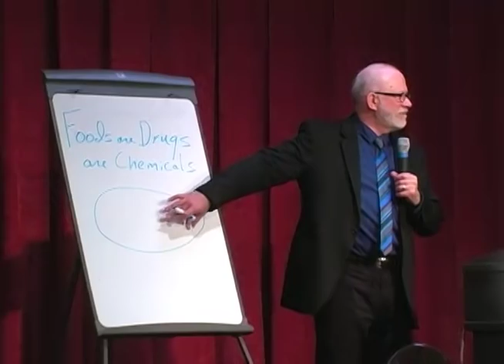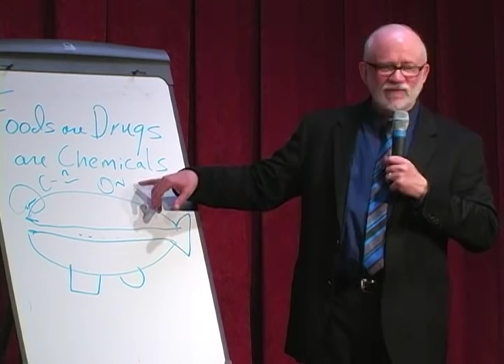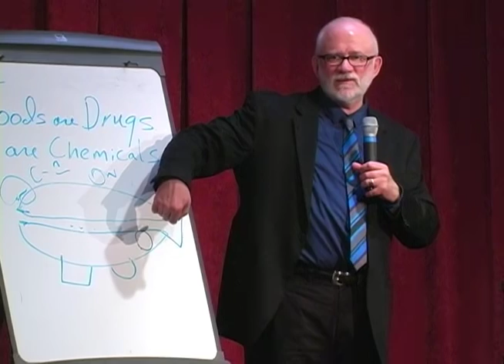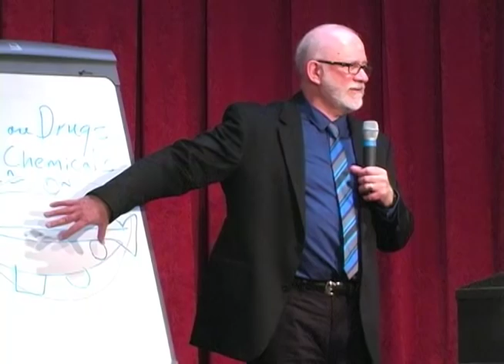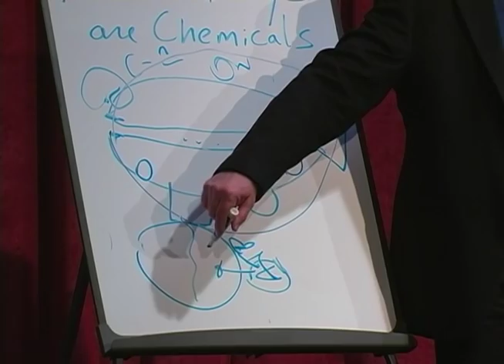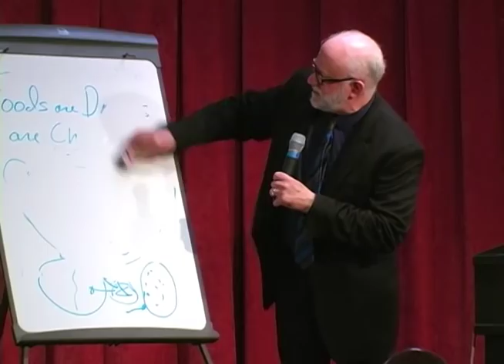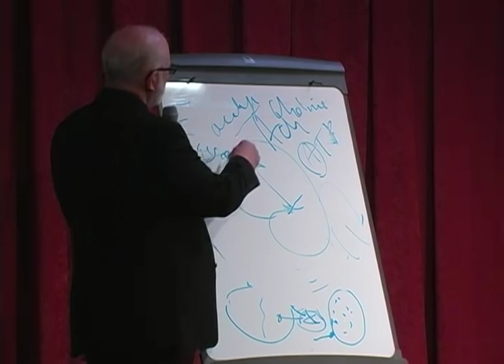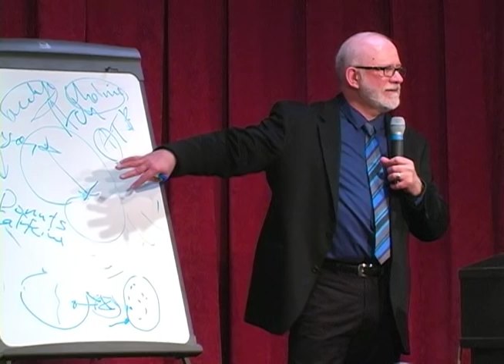Gary Wenk: Your Brain On Food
Is chocolate or exercise better for your brain? What happens when you eat cinnamon? How many cups of coffee per day is too much–or enough? Part psychologic study, part dietary guideline, Gary Wenk’s popular “Your Brain on Food” blog answers these and other food-related questions about what the things we eat do to our bodies. In his new book of the same name (Your Brain on Food) Wenk revisits some of the most important of these questions–with expanded answers. He discusses some of these, and offers insight into the positive–and negative– consequences of what we eat. Wenk also offers a roadmap for using food to turn off and on different neurotransmitters in the body, and explain why “eating your feelings” isn’t just an expression.

Gary L Wenk Ph. D., a Professor of Psychology & Neuroscience & Molecular Virology, Immunology and Medical Genetics at the Ohio State University and Medical Center, is a leading authority on the consequences of chronic brain inflammation and animal models of Alzheimer's disease. He is also a member of the OSU Center for Brain and Spinal Cord Repair.

Thanks to Seattle Town Hall & Ada's Technical Books